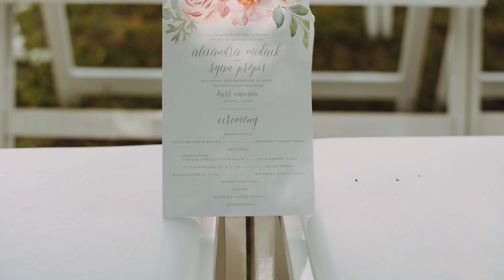Barr Mansion | Allie & Ryan's Wedding Film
This is Allie & Ryan's wedding film at Barr Mansion in Austin, TX.